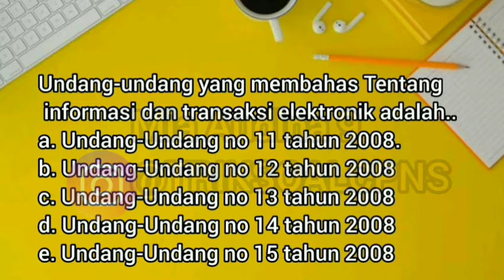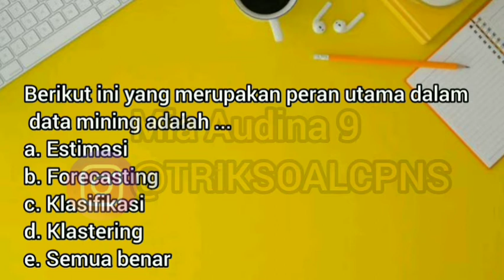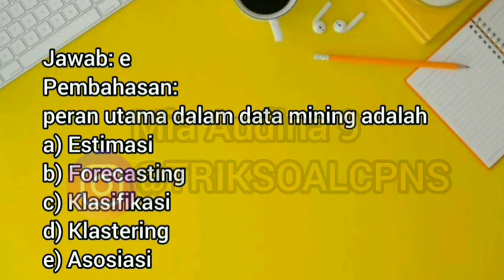SOAL PPPK PENGELOLA DATA BELANJA LAPKEU / SOAL SKB PENGELOLA DATA BELANJA LAPKEU /ANALIS APLIKASI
Soal SKB CPNS selengkapnya, hubungi di instagram @triksoalcpns yaa...